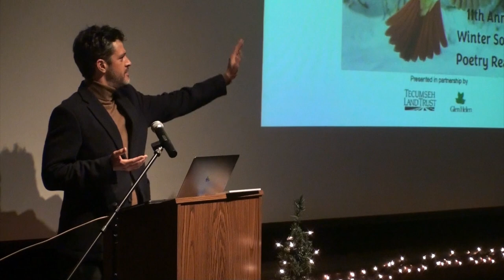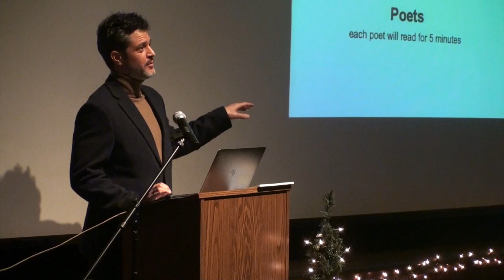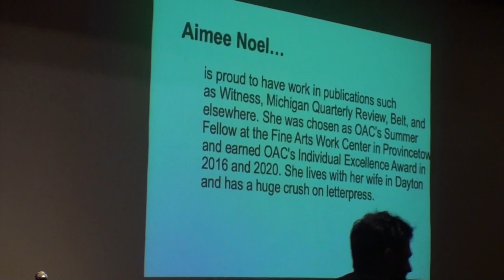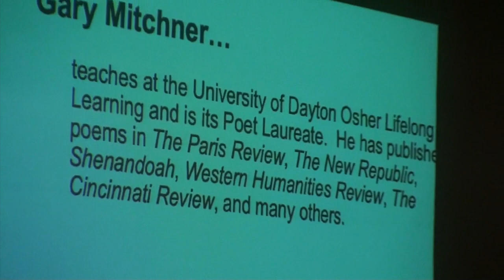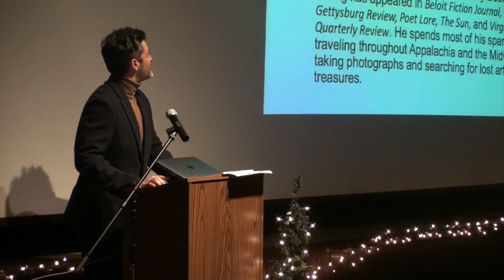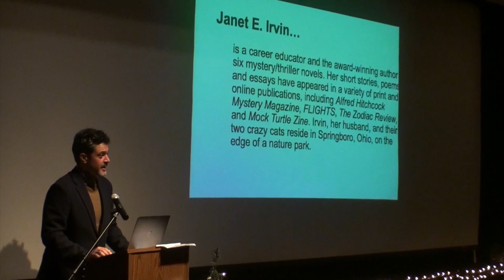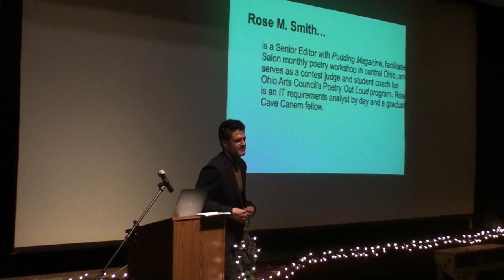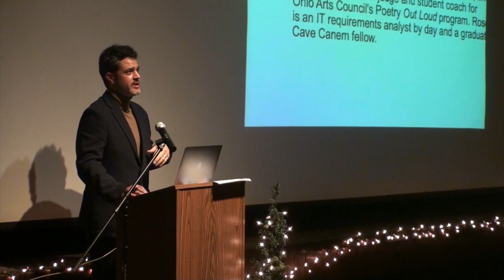TECUMSEH LAND TRUST WINTER SOLSTICE POETRY READING 2022